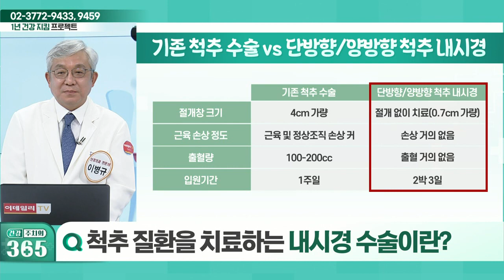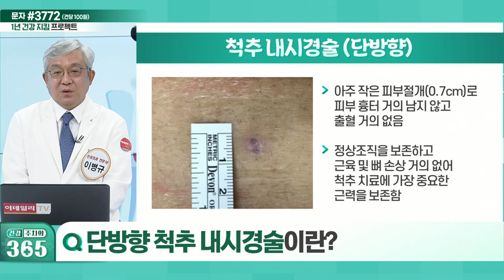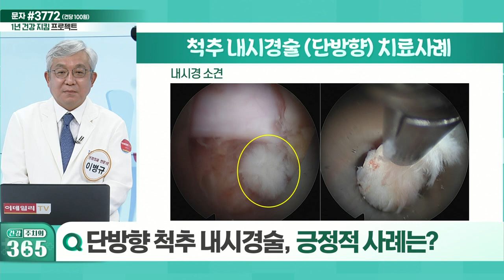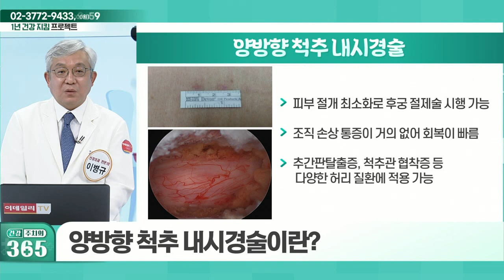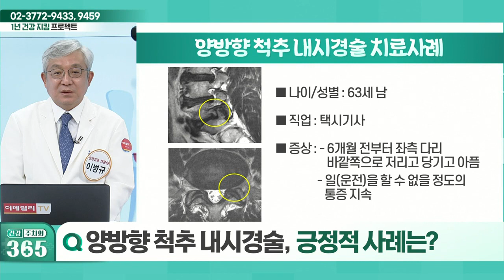척추 질환을 치료하는 내시경 수술이란?_건강 주치의 365 (20220716)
Q. 척추 질환을 치료하는 내시경 수술이란?
Q. 단방향 척추 내시경술이란?
Q. 단방향 척추 내시경술, 긍정적 사례는?
Q. 양방향 척추 내시경술이란?
Q. 양방향 척추 내시경술, 긍정적 사례는?